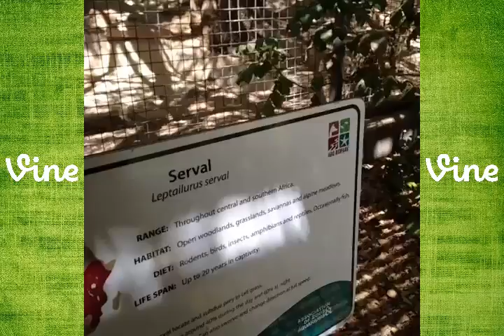Keaton Stromberg New Vine Compilation ALL VINES 2014 *(HD)*